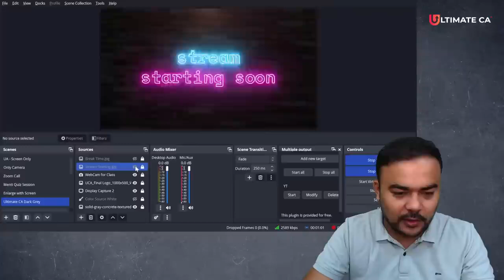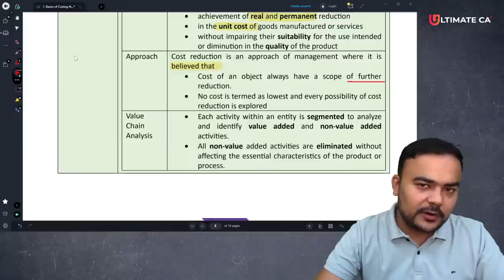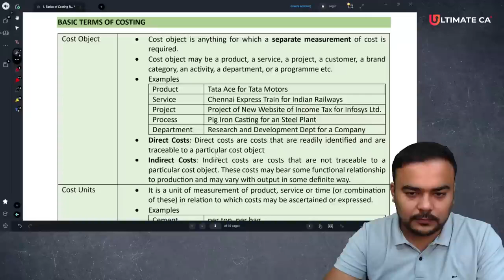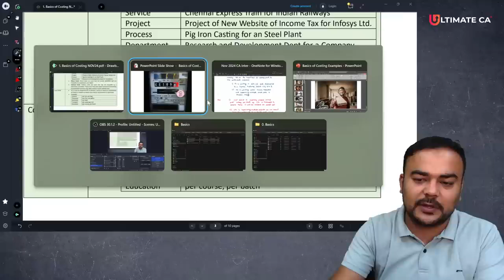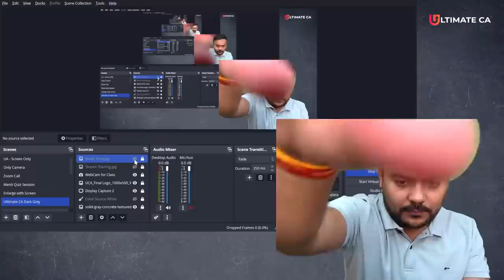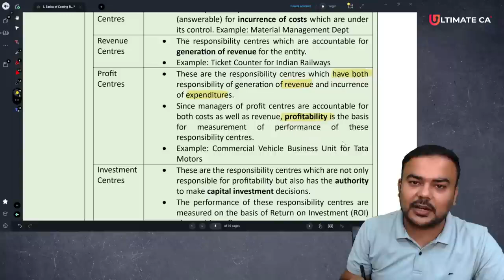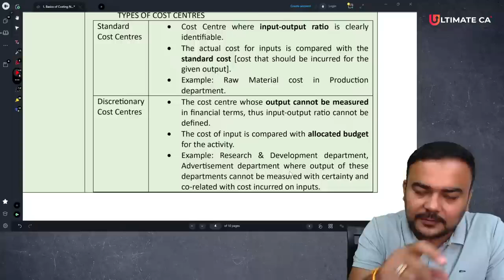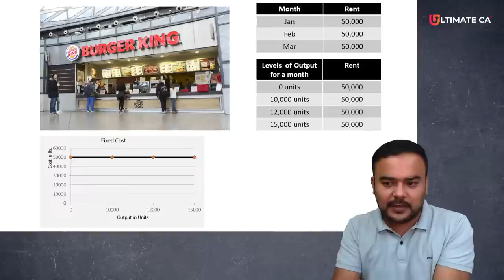CA Inter Cost & Management Accounting | CA Inter Group 2 Jan 25 | Lec 2 | CA Pranav Popat Sir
For ordering / buying need assistance contact
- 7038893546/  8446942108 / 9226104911